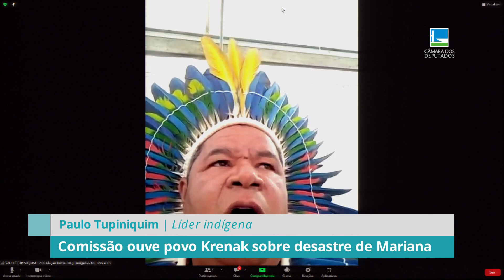Comissão ouve povo Krenak sobre desastre de Mariana – 27/04/23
A Comissão Externa para Fiscalização dos Rompimentos de Barragens e Repactuação discutiu os impactos causados ao Povo Indígena Krenak, de Minas Gerais, pelo desastre da Barragem do Fundão, em Mariana.